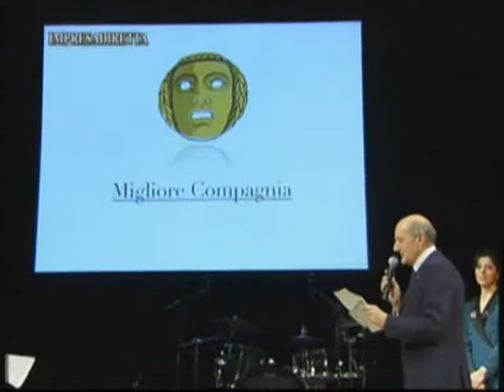Assegnati la 23^ Maschera d'Oro e il 17° premio Faber Teatro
La Compagnia "Arsenale delle Apparizioni" di Asti, con l'opera Ubu Re di Alfred Jarry, si è aggiudicata la 23^ edizione del Festival Maschera d'Oro, e quindi anche il Premio Faber promosso da Confartigianato Vicenza che, da 17 anni, è a fianco della Fita Veneto, organizzatrice della manifestazione dedicata al teatro amatoriale.